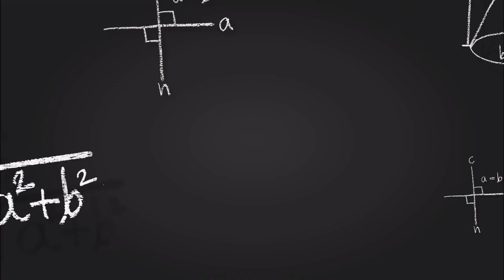സൗജന്യമായി ഓൺലൈനിൽ എടുക്കാൻ കഴിയുന്ന 5 മികച്ച MIT കോഴ്സുകൾ | The BEST online MIT courses for FREE!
There are a lot of courses on offer, so we've highlighted a small selection of standout options to get you started. These are the best free online courses from MIT:
Introduction to Computer Science and Programming Using Python
Machine Learning with Python
Becoming an Entrepreneur
Foundations of Modern Finance
Understanding the World Through Data

Spend some of your limited free time taking an online course from MIT.

The Educater
Educate . Empower
Published Books from Mujeeb Patla:

For Indian Edition (Available in India in Paperback edition)

Book Title: Make, Trade and Master : Make the Artist in You, Trade Your Creativity, and Master the Game.

For International Edition
Paperback & Hardcover Available in: USA/UK/Australia/Denmark/France/Newzealand/Italy/Japan/Canada/Spain/Poland/Sweden
Kindle/Ebook Available in:
USA/UK/Australia/Denmark/France/Newzealand/Italy/Japan/Canada/Spain/India/Mexico

Start from You - 6 Self-help tools for your career success. A career self-help book for healthy and successful career growth and development.

How to be an artist and still get paid?: The science of becoming an artist, and the art of getting paid.

Make, Trade and Master: Make the Artist in You, Trade Your Creativity, and Master the Game."  A career self-help book for creative minds